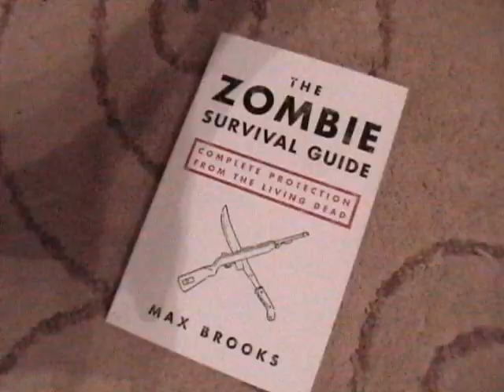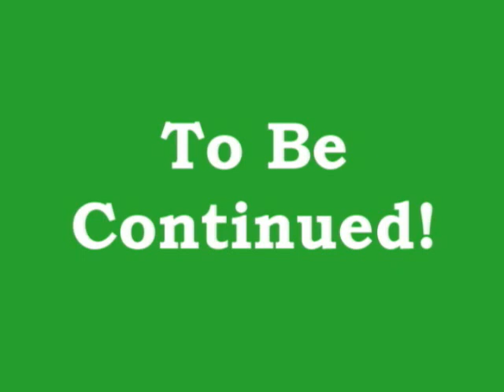The Dogs - Episode 3 - Zombie Cure?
Has a cure been found for Ringo's and Frank's zombism? (Spoiler: The answer is yes.)

Created by Samuel Seide and Zack Scott